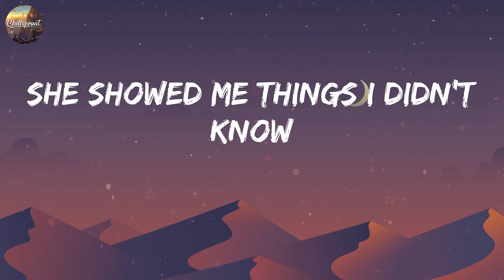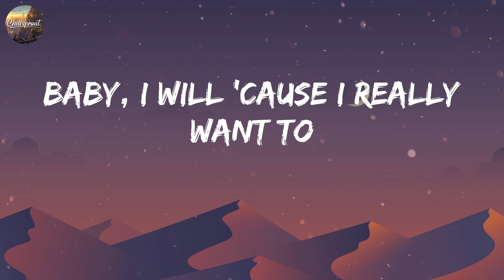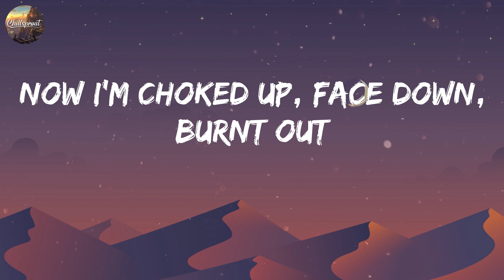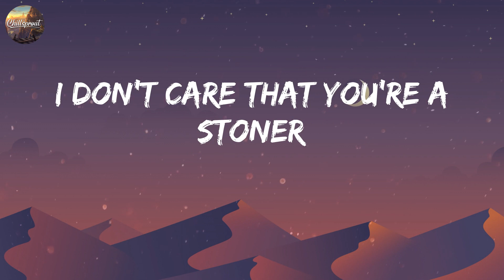Chappell Roan - Red Wine Supernova (Lyric)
Turn this up: @@promo_bitly_official@@

lyrics:
She was a Playboy, Brigitte Bardot
She showed me things I didn't know
She did it right there, out on the deck
Put her canine teeth in the side of my neck
I'm in the hallway waitin' for ya
Mini skirt and my go-go boots (uh-huh)
I just want you to make a move
So slow down, sit down, it's new
I just wanna get to know ya
Guess I didn't quite think it through (nah-uh, girl)
Fell in love with the thought of you
Now I'm choked up, face down, burnt out
Baby, why don't you come over?
Red wine supernova, falling into me
(Let's pick it up now)
I don't care that you're a stoner
Red wine supernova, fall right into me
I like (I like) what you like (what you like)
Long hair (no bra) that's my type (that's right)
You just told me, want me to fuck you
Baby, I will 'cause I really want to
(Okay, y'all, let's pick it up now)
Well, back at my house
I've got a California king
Okay, maybe it's a twin bed
And some roommates (don't worry, we're cool)
I heard you like magic
I've got a wand and a rabbit
So baby, let's get freaky, get kinky
Let's make this bed get squeaky